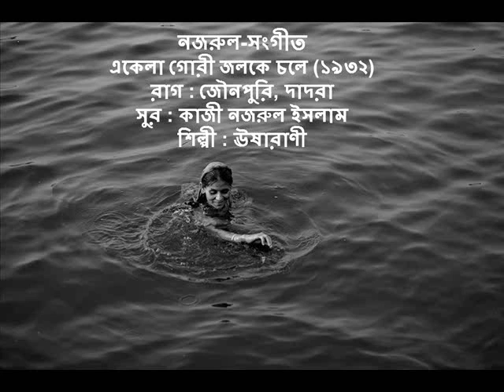Ekela Gori Jalke Chale (1932) : Nazrul-Sangeet : Usha Rani